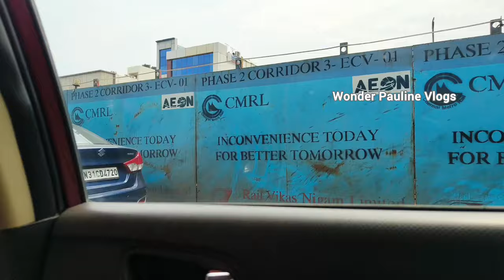நீட் Exam வெற்றிகரமாக முடிச்சாச்சி | Neet Exam Over | Wonder Pauline Vlogs